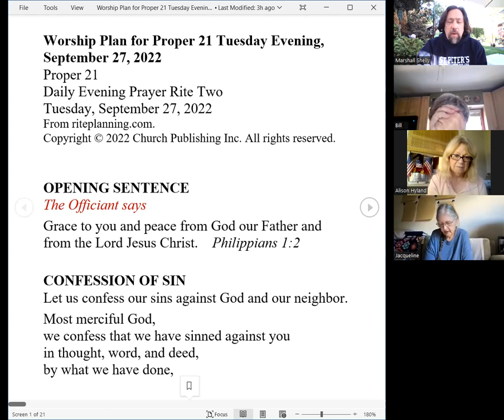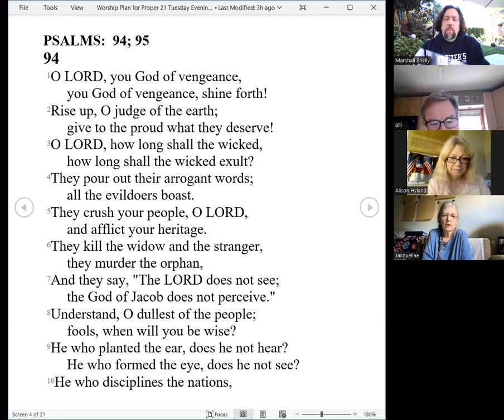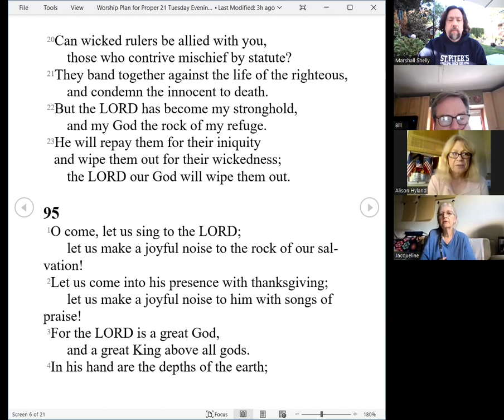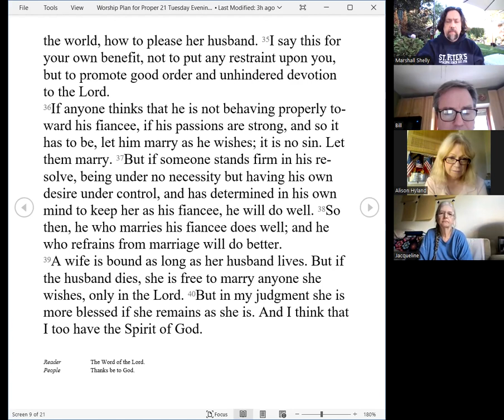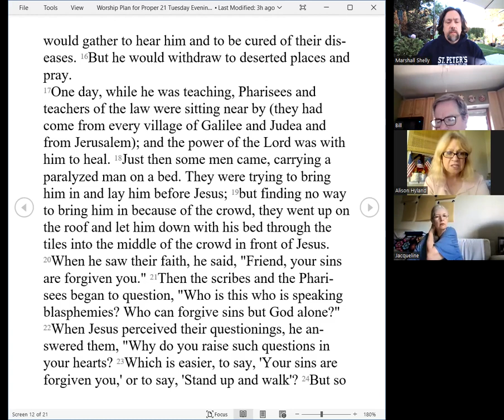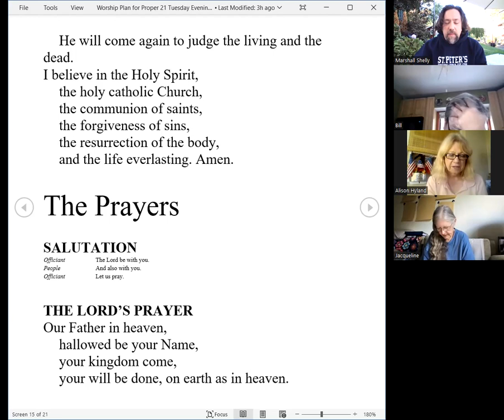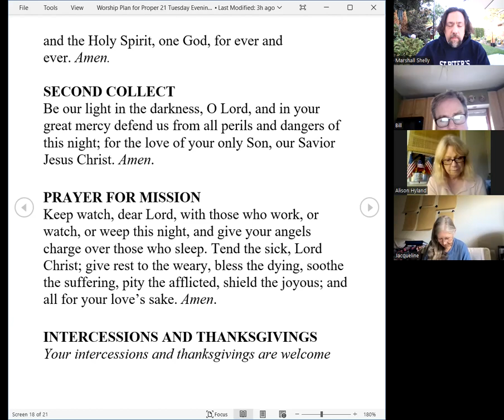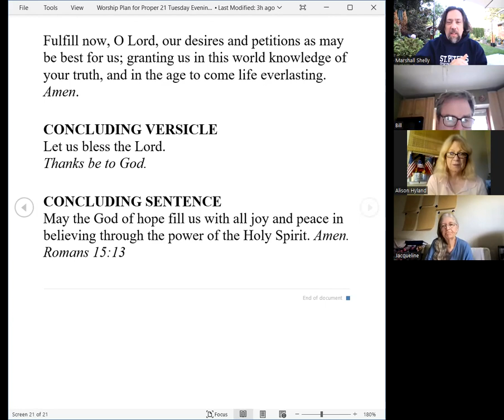Evening Prayer for Tuesday 16th week after Pentecost 2022